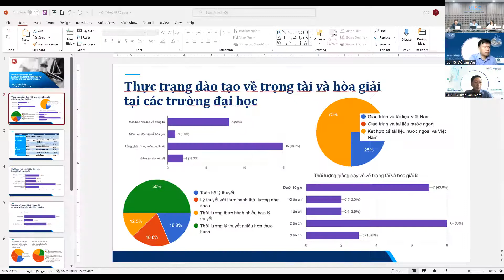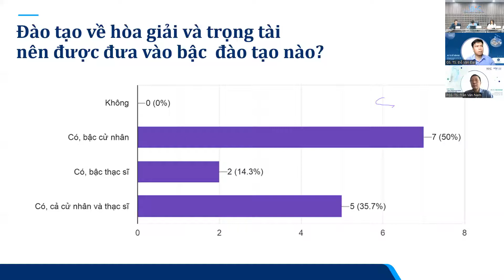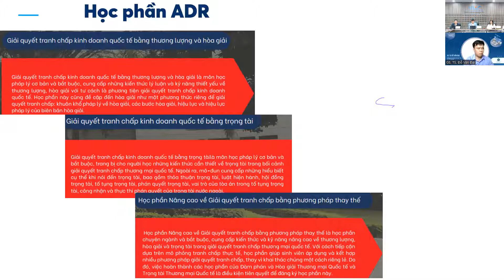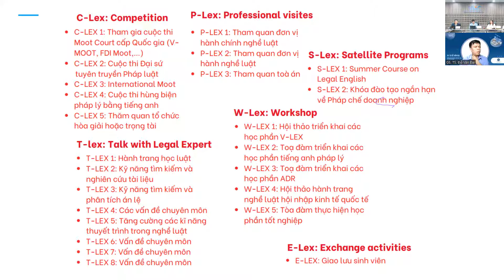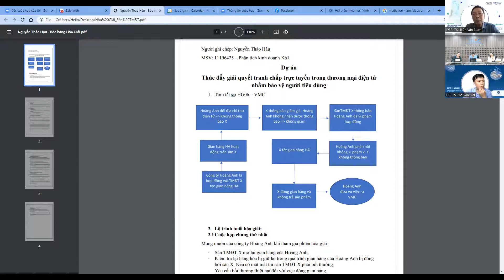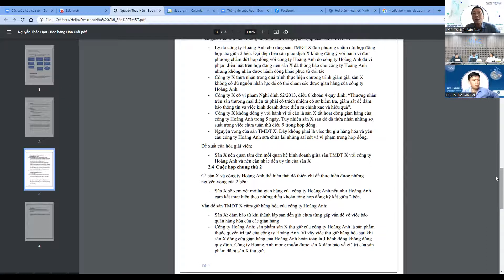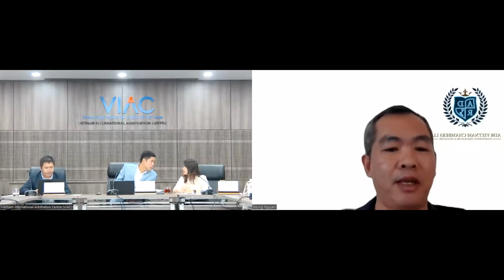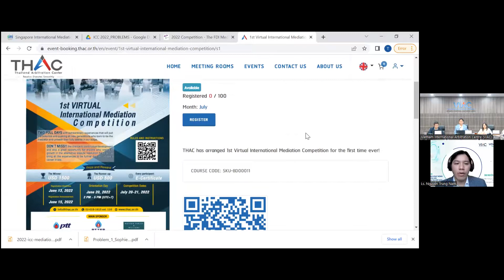[VMC] Hội thảo Thực trạng hoạt động đào tạo hòa giải thương mại tại Việt Nam và cơ hội phát triển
Hiện nay, hòa giải thương mại là phương thức giải quyết tranh chấp hiệu quả ngày càng được ưa chuộng trên thế giới. Thông qua hoạt động đào tạo, VMC mong muốn đóng góp vào sứ mệnh phát triển yếu tố con người và phổ cập kiến thức hòa giải cho sinh viên đại học và học viên sau đại học. Việc thảo luận về các nội dung, học liệu, phương pháp giảng dạy và khó khăn, thách thức trong việc giảng dạy hòa giải thương mại trong các trường đại học và cơ sở đào tạo tại Việt Nam là một phần công việc đó.
Nhằm trao đổi thực trạng đào tạo và thảo luận hướng phát triển hòa giải tại các trường đại học và một số cơ sở đào tạo, đồng thời thúc đẩy vai trò của VMC và các hòa giải viên của VMC, VMC tổ chức hội thảo "Thực trạng hoạt động đào tạo hòa giải thương mại tại Việt Nam và cơ hội phát triển trong tương lai".
📌 Các diễn giả:
1️⃣ TS. Nguyễn Thị Vân Anh – Trưởng Bộ môn Kỹ năng tư vấn Pháp luật và Giải quyết tranh chấp ngoài tòa án, Hòa giải viên VMC.
2️⃣ TS. Hà Công Anh Bảo - Phó trưởng khoa phụ trách, Khoa Luật, Trường Đại học Ngoại thương.
3️⃣ PGS.TS Nguyễn Bá Bình - Trưởng khoa Pháp luật Thương mại quốc tế, Trường Đại học Luật Hà Nội.
4️⃣ GS. TS. Đỗ Văn Đại – Trưởng khoa Luật Dân sự Trường Đại học Luật Tp. HCM, Phó Viện trưởng Viện Nghiên cứu và Đào tạo Trọng tài Quốc tế Việt Nam VIART, Trọng tài viên VIAC, Hòa giải viên VMC.
5️⃣ PGS. TS. Trần Văn Nam – Trưởng khoa Luật, Trường Đại học Kinh tế Quốc dân.

00:00 Dẫn đề
06:38 Hiện trạng đào tạo hòa giải thương mại tại Trường Đại học Ngoại thương
35:30 Hiện trạng đào tạo hòa giải thương mại tại Trường Đại học Luật Hà Nội
50:16 Hiện trạng đào tạo hòa giải thương mại tại Trường Đại học Luật Tp.HCM
1:02:14 Hiện trạng đào tạo hòa giải thương mại tại Trường Đại học Kinh tế Quốc dân
1:19:59 Hiện trạng đào tạo hòa giải thương mại tại Học viện Tư pháp
1:37:49 Thảo luận